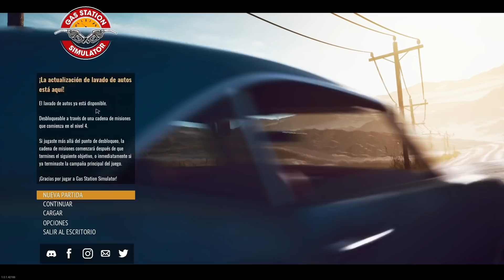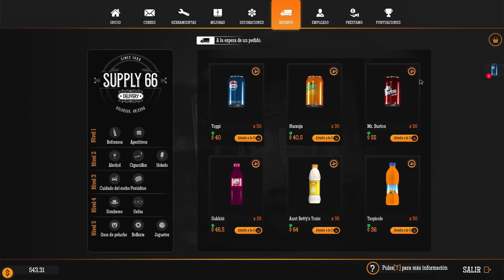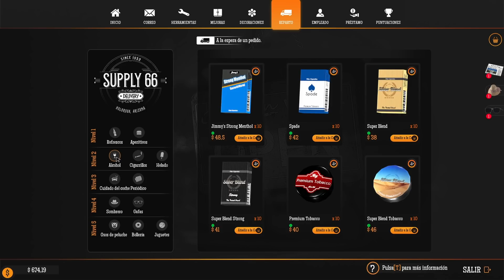NUEVA ACTUALIZACIÓN, ZONA DE LAVADO DE AUTOS - GAS STATION SIMULATOR #9 | Gameplay Español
Hey buenas que tal! Hoy os traigo un gameplay español de Gas Station Simulator:
 Compra una gasolinera abandonada en la mitad de la nada y devuélvele toda su gloria. Desházte del escombro y del mobiliario roto, arregla las paredes, pinta y decora el lugar como desees. Pero no gastes todo tu dinero en la apariencia nada más empezar; has comprado una gasolinera, al fin y al cabo. Repara el equipo, compra lo que no puedas reparar y empieza a servir a tus clientes para ganar dinero para más reformas y mejoras.
- Steam

●Puedes conseguir tu servidor para tus videojuegos en Nitrado! Minecraft, Rust, 7 days to die , Ark u otros! dale al enlace de abajo:

●Puedes unirte a mi Discord para saber cuando subo videos o cuando hago directos: ▹